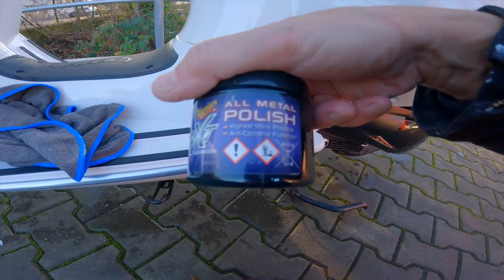Vespa Gts 300 Waschtag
Gerade im Winter ist es wichtig seine Vespa Gts richtig zu pflegen, da sie durch Feuchtigkeit und Streusalz schnell angegriffen wird.
Ich zeige euch heute, wie ich meine Vespa putze und so vor den Witterungseinflüssen schütze.
Viel Spaß und gute Fahrt!

Hier die Produkte, die ich benutze:
Muc-Off Motorrad Reiniger
Meguiar’s All Metall Polish
LIQUI MOLI Chrom Glanzcreme
NEVR-DULL Magic Wax Polish
SONAX AutoHartWax

✅  Scooteria T-Shirts, Caps und Hoodies findet ihr in meinem neuen Shop.

0:00 Intro
0:55 Schaum Reinigung
1:50 Handwäsche
8:44 Trocknen
10:50 Chrom Pflege
12:30 Metasll Politur
15:20 Hart Wax
17:10 Polieren

Wenn du also auf einen der Produktlinks klickst und einen Kauf abschließt, erhalte ich möglicherweise eine kleine Provision, die für dich kostenlos ist. Dies hilft mir, den YouTube-Kanal auszubauen. Vielen Dank für deine Unterstützung. 🙏🏻